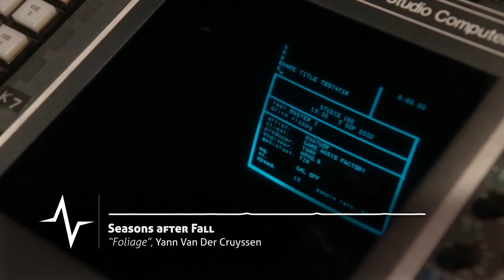Foliage - Seasons after Fall Original Soundtrack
Original track from Seasons after Fall, a game about adventure and exploration from Swing Swing Submarine and published by Focus Home Interactive.